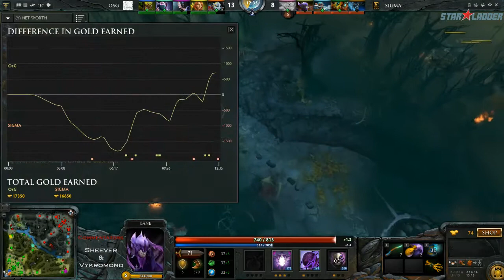Dota 2 - OSG vs Sigma.int - StarLadder Season VIII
Day 7, game 4 of 4.